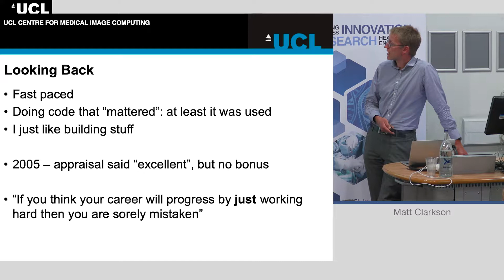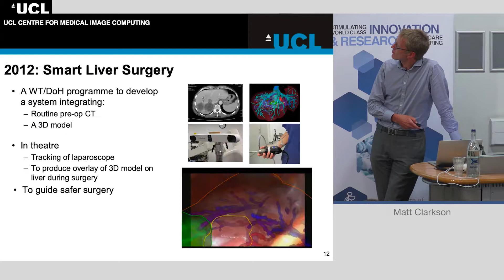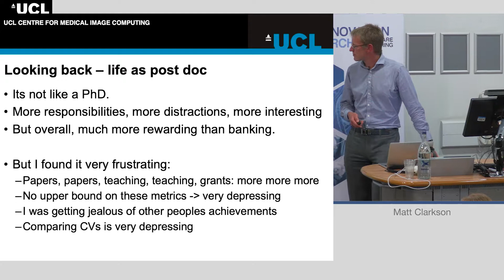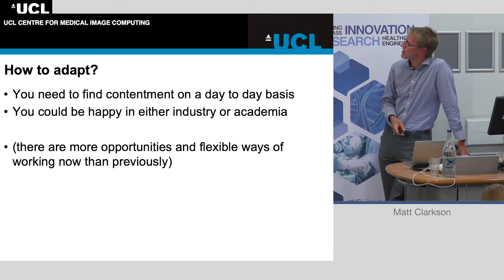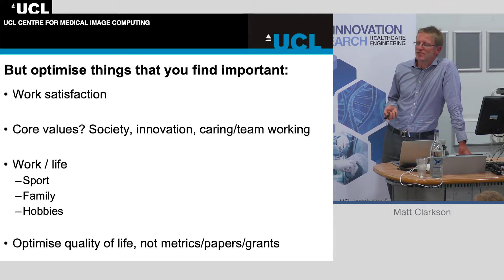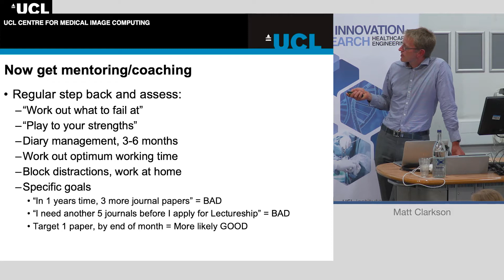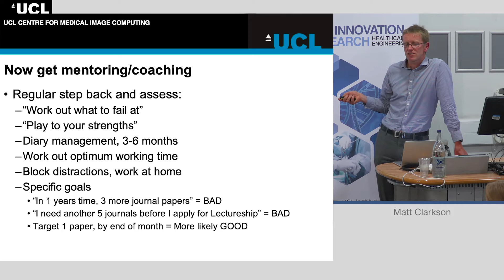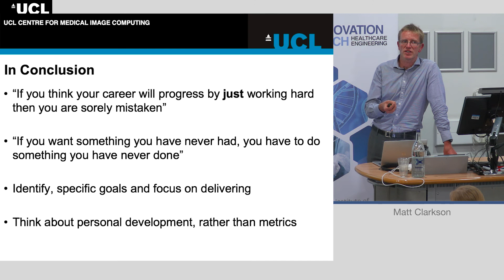Dr Matt Clarkson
Dr Matt Clarkson is an Associate Professor in the Department of Medical Physics and Biomedical Engineering. He is also a member of the Wellcome/EPSRC Centre for Interventional and Surgical Sciences (WEISS) and the Centre for Medical Image Computing.

In his ADAPT to Thrive talk, he speaks openly about his transition from working in industry to getting back into academia and the challenges he faced along the way